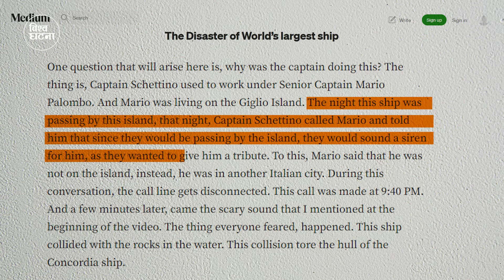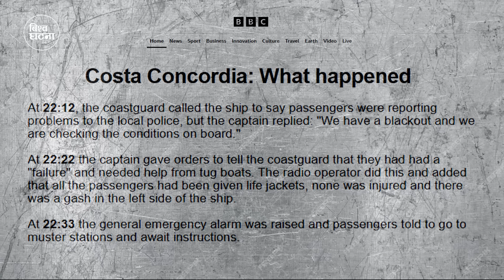कोस्टा कोन्कोर्डिया जहाज दुर्घटना || Bishwo Ghatana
कोस्टा कोन्कोर्डिया जहाज दुर्घटना

➤ Sub-editor: Prithu Adhikari / Madhav Paudel / Nishant Shrestha
➤ Editor: Pukar Timilsina / Rajan Sinha
➤ Graphic/Animation:  Kiran KC
➤ Chief Editor:  Sagar Chaudhary
➤ Script Writer: Ananta Wagle
➤ Voice-over:  Balaram Shrestha
➤ Producer : Jyoti Sapkota
➤ Director: Ram krishna Timilsina